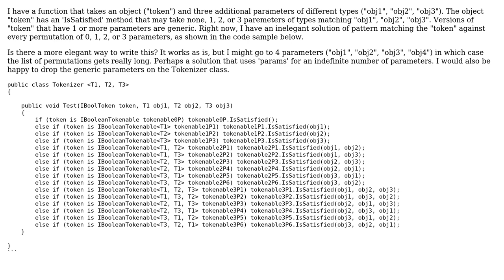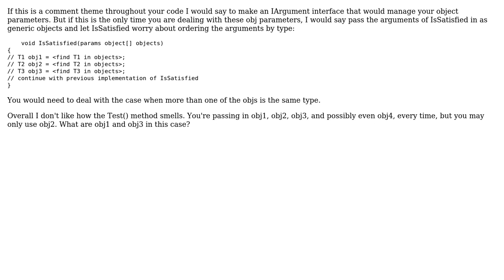Code Review: Check all permutations of generic type parameters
With thanks & praise to God, and with thanks to the many people who have made this project possible! You are responsible for your own actions.